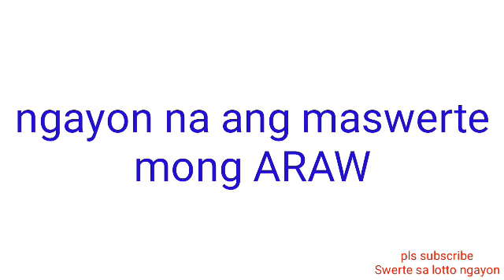STL - RIZAL December 16, 2021 3RD DRAW RESULT